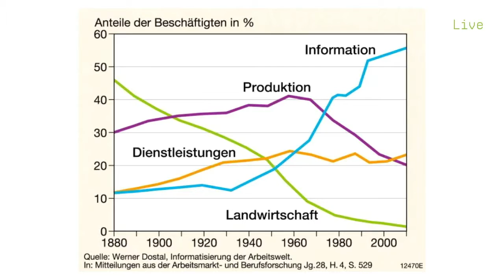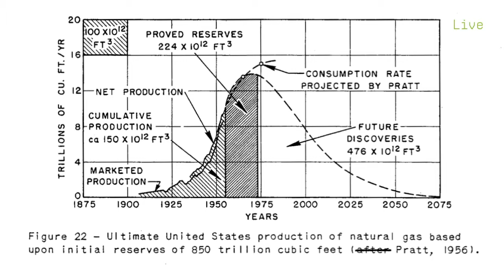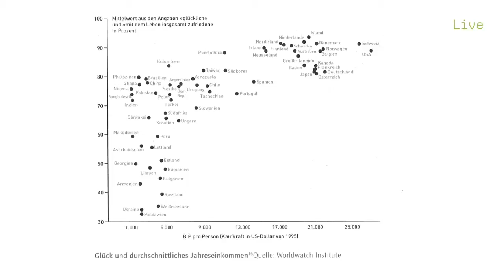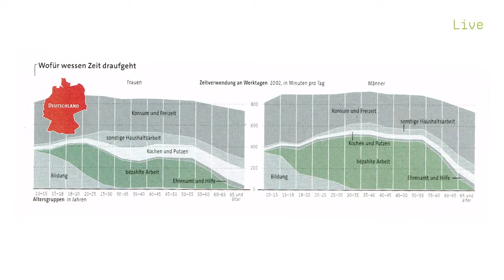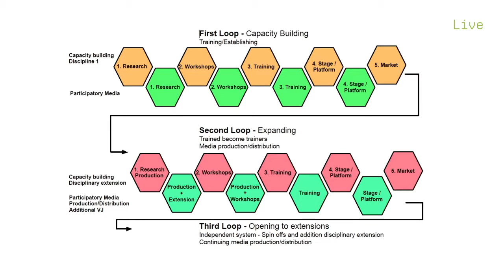Max Spielmann Hyperwerk Institute for Postindustrial Design - FHNW, Basel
Work as Invention

International Conference "Work as Invention - Art for Social Change"
Streamed live on 31 March 31 and 1 April, 2017

The Artecitya Conference by Goethe-Institut Thessaloniki, Greece aims at creating a productive exchange between the fields of art, labour, politics and research-based knowledge, aiming at a trans-disciplinary approach. It shows the mutual dependence of work and art in envisioning the future of an upcoming society.

Co-Organised by:
Hyperwerk Institute for Postindustrial Design – Academy of Art and Design – University of Applied Sciences & Arts Northwestern Switzerland, Basel and the LABattoir project